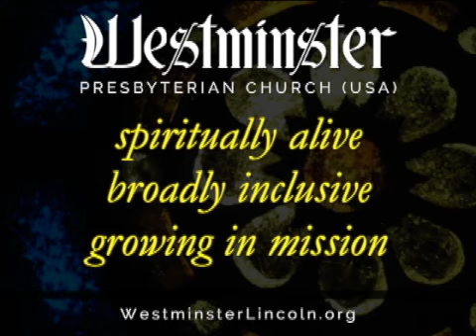April 30, 2017